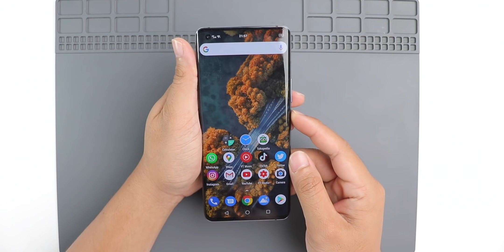BONGKAR VIVO X50 PRO - Melihat teknologi kamera GIMBAL